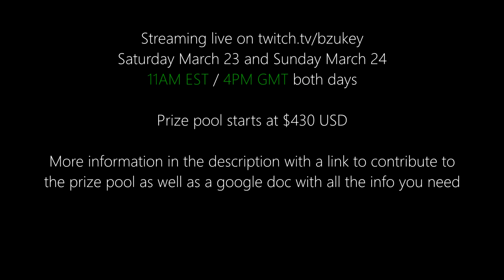GoFree 2024 Surf Tournament Maps & Player Seeding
11am EST/4pm GMT.

(102t)